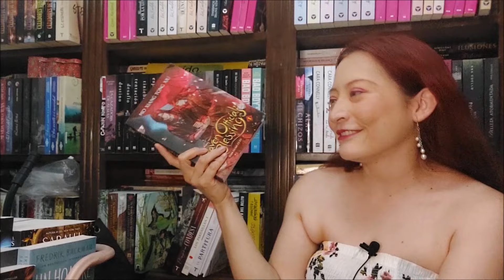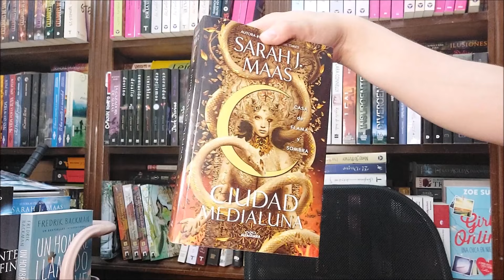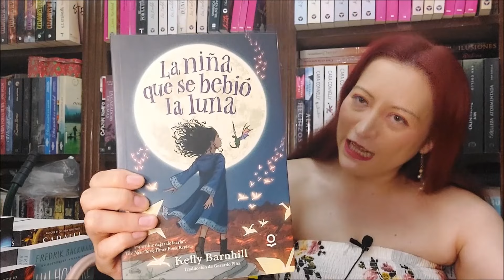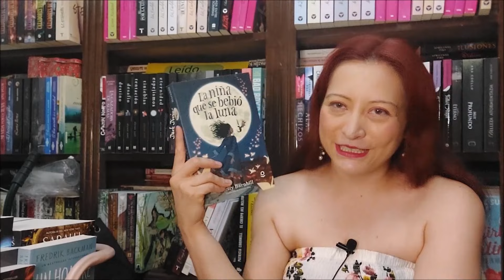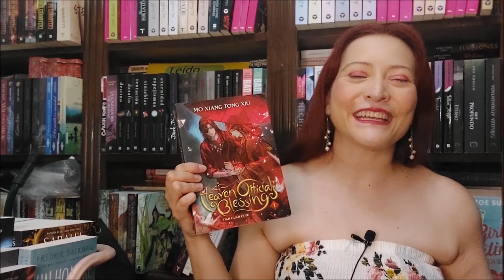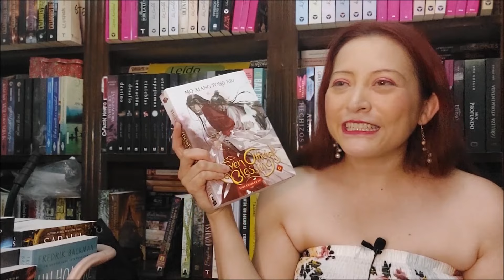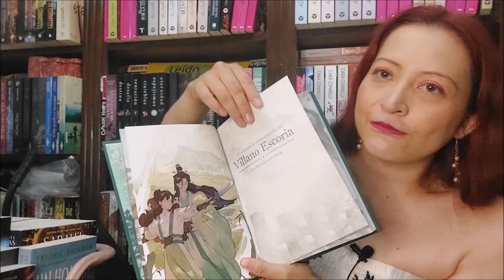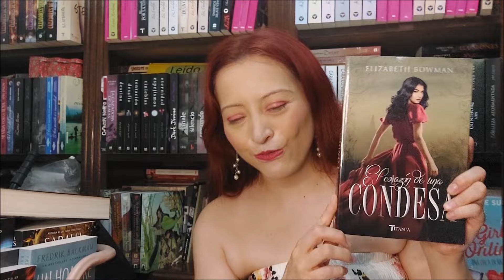BookTag de Medio Año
Holi, vamos con el clásico tag que se hace a mediados de año, para ver como me ha ido con mis lecturas 😉.

Consiganas:
1.- Mejor libro
2.- Mejor secuela
3.- Publicación de este primer semestre que te mueres de ganas por leer
4.- Lanzamiento más esperado del 2° semestre
5.- Mayor decepción
6.- Mayor sorpresa
7.- Nuevo autor favorito
8.- Nuevo personaje favorito
9.- Nuevo crush literario
10.- Mejor villano
11.- Libro que te hizo llorar
12.- Libro que te hizo feliz
13.- Mejor adaptación
14.- Libro más bonito que has comprado este año
15.- Libro que necesitas leer antes de que acabe el año

Mi whishlist:

X: @vel_letras
Facebook: VEL viviendo Entre Letras